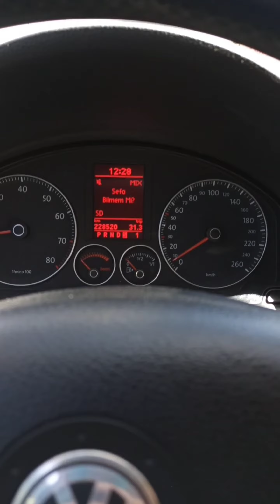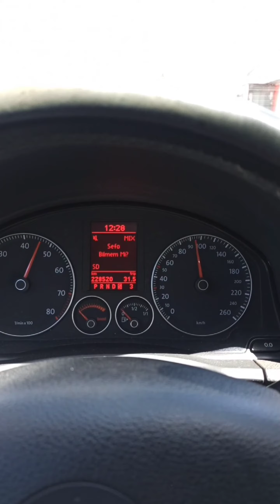Golf 5 GT Varex Exhaust DSG - High Supercharger Sound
New Exhaust System

Launch Control 1.4 220HP
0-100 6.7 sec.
Diğer Videolar İçin Tiktok Sayfama Bir Göz Atın :)